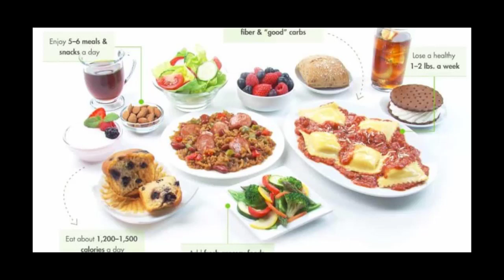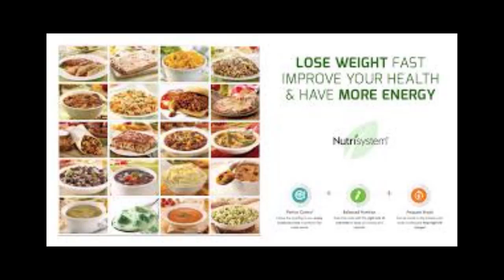Do I need to put my Nutrisystem diet foods in the freezer or refrigerator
Do I need to eat vegetables and fruits, while on the Nutrisystem program?
The Nutrisystem® weight loss program combines Nutrisystem® weight loss foods with fresh grocery items for a healthy, balanced diet plan. Because fruits and vegetables offer nutrients, vitamins and minerals that are essential to optimal health, our weight loss program does promote eating at least four servings of veggies and one to two servings of fruit as part of your SmartCarb servings each day. In fact, because vegetables are such an important part of a healthy diet, many are available in unlimited quantities. While we do recommend trying to have some fresh vegetables each day, if you can’t meet the four-a-day minimum, you can have a half cup serving of a low sodium vegetable juice as one of your vegetable servings. It is important to keep in mind that vegetable juices infused or mixed with fruit will not count as a vegetable serving.

Your Nutrisystem diet foods do not need to be refrigerated (with the exception of frozen items included with the Nutrisystem® Uniquely Yours Ultimate Plan and Nutrisystem® Uniquely Yours plan, which must remain frozen). While many of the Nutrisystem diet entrees look a lot like frozen entrees, they’re actually sealed through a “soft canning” process, which locks in nutrition and taste. That way, you get fresh-tasting foods that don’t require refrigeration, and are ready to go whenever and wherever you are.

Does my age impact my weight loss with Nutrisystem?

The Nutrisystem® program was designed to be effective for adults of all ages! If you have any concerns related to your weight loss, we encourage you to reach out to a Counselor for assistance.

Does the roll or milk I add to my Nutrisystem meal count as a SmartCarb or PowerFuel? Entrees that call for an addition, such as adding milk with your cereal or a roll to a sandwich, will not count toward your PowerFuels or SmartCarbs for the day. This addition will simply complete your meal choice. You’ll still be able to enjoy your PowerFuels and SmartCarbs as you normally would on days where you have these entrees.

How do I get started on the Nutrisystem weight loss program?
Simply choose which 4-week diet and weight loss program is right for you by choosing from one of our diet plans. If customization is available, you can choose the ready-to-go or frozen foods you’d like to eat from our incredible variety of great-tasting entrees and snacks. Everything will arrive on your doorstep, ready for you to begin losing weight.